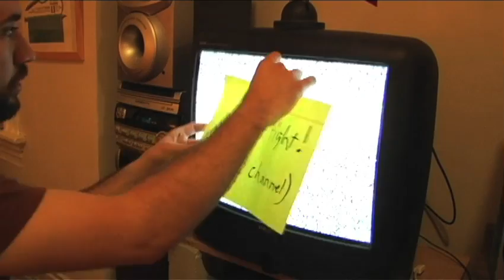An Evening of Television with Driftless Pony Club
When will we ever get a digital converter box?!?!?!

Driftless Pony Club plays at:
The Beat Kitchen
Sunday, June 28 9:00pm
Chicago, IL